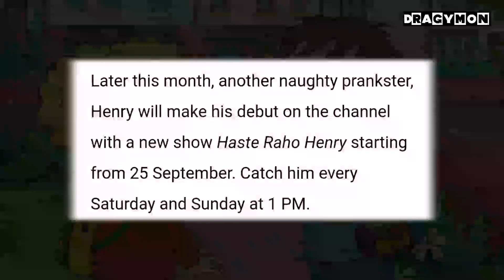Horried Henry release date revealed on Sony Yay 😍 || Haste Raho Henry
Hi
In this video we will talk about Horried Henry release date on Sony Yay

Haste raho Henry timing on Sony Yay starting from 1:25PM to 2:35PM and in night from 7:22PM to 8:12PM